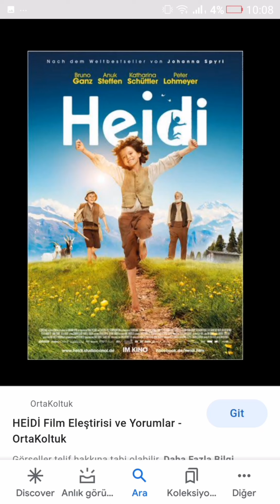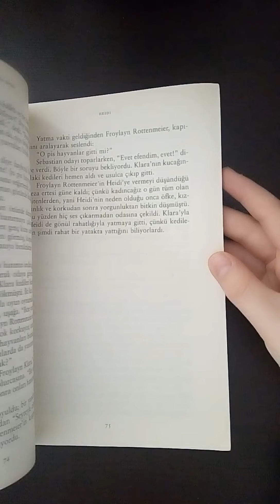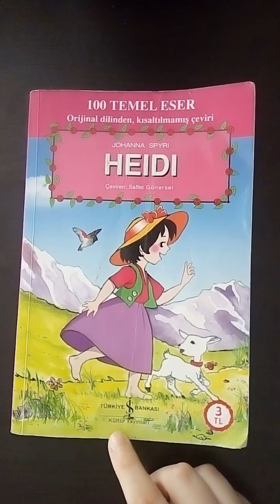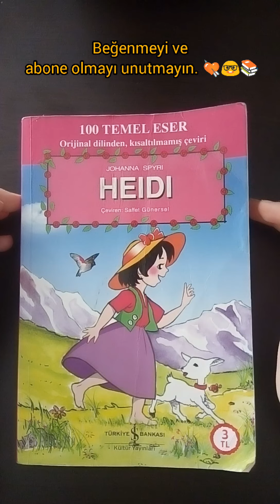Heidi | Johanna Spyri | Kitap Tanıtımı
Merhaba arkadaşlar. Kitap tanıtım serimizin 2. videosunda sizlere Johanna Spyri'nin yazdığı Heidi kitabından bahsedeceğiz. İyi seyirler dileriz.🤗 🤓📚❤️